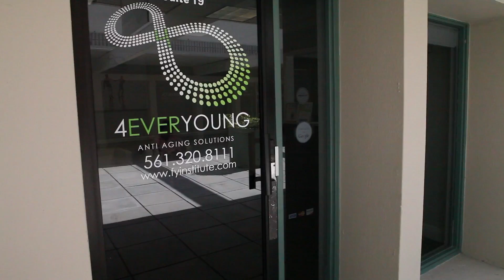4 Ever Young Institute Boca Raton - $50 Gift Card for your Birthday!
We make your birthday happier with $50 towards any of our services during your birthday month. 4 Ever Young Anti-Aging Solutions offers laser hair removal, Botox, Juvéderm, and hormone replacement therapy, as well as testosterone treatments. Get your $50 Gift Card at BirthdayComp.com/4everyoung